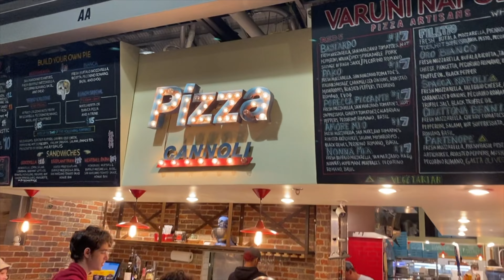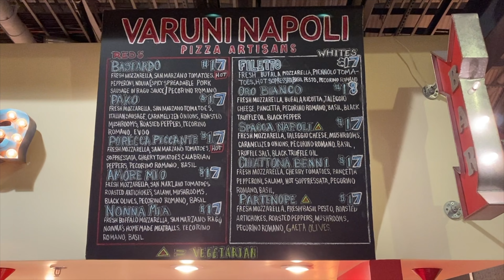İŞ ÇIKIŞI GEORGİA'YI GEZMEYE DEVAM EDİYORUM ( Ponce City Market, Koşu parkuru ve her zaman coffee)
Merhaba arkadaşlar! Bu videomda işten çıktıktan sonra neler yapıyorum, nasıl vakit geçiriyorum, nerelere gidiyorum ve Georgia'nın sokaklarını nasıl geziyorum hepsini bu video'da bulabilirsiniz. Yemekler, içecekler ve her zaman kahvem ile birlikte sizinle olacağım. Daha nice güzel videolarda görüşmek üzere. Sorularınızı yanıtlamak beni çok mutlu eder. Yorum olarak ya da instagram üzerinden bana ulaşıp, merak ettiğiniz soruları yöneltebilirsiniz.